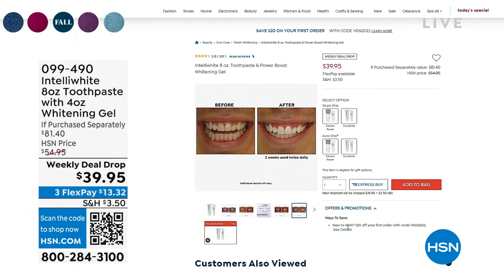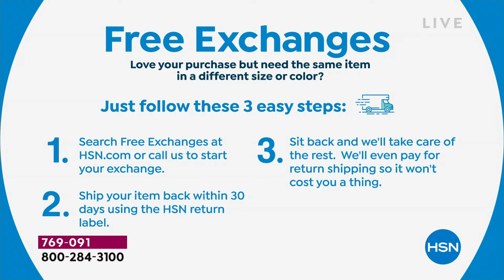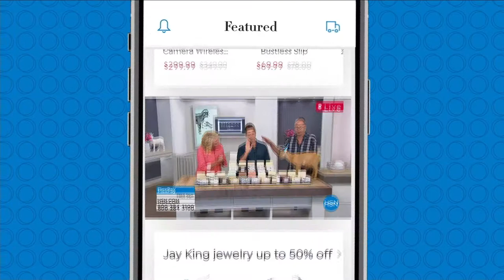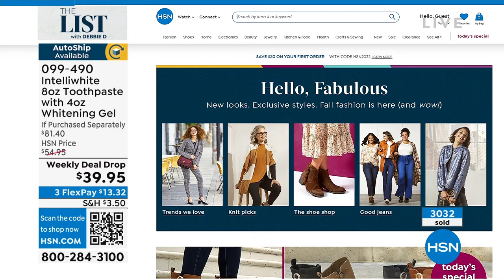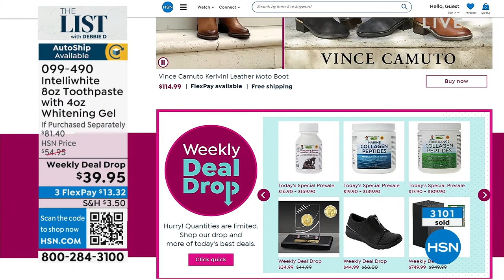HSN | The List with Debbie D 09.08.2022 - 10 PM